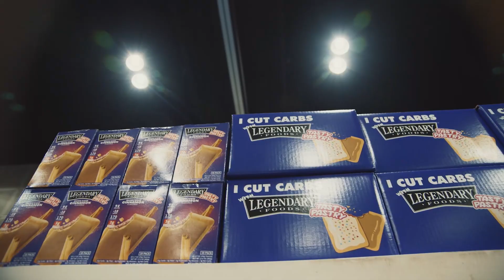RAMY'S REIGN + SERGIO'S NEXT MOVE + BRANDON CURRY UPDATE!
On Today's Muscle in the Morning:

Brandon Curry
Sergio Oliva Jr
Big Ramy
Jeremy Potvin